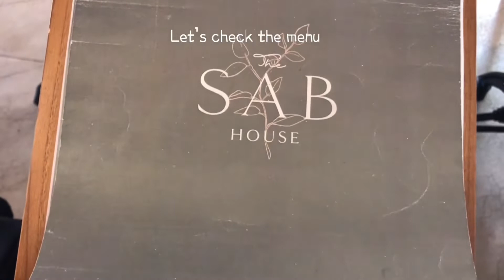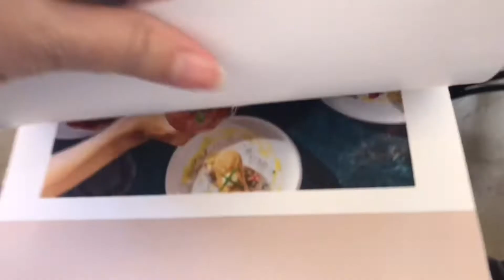THE SAB HOUSE - CAFE WITH FRENCH VIBE IN SOUTH JAKARTA